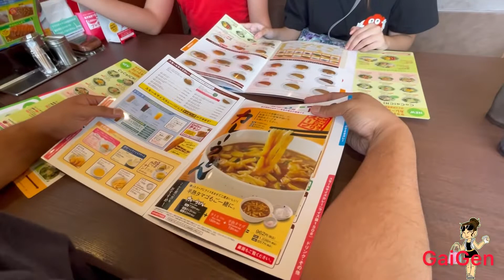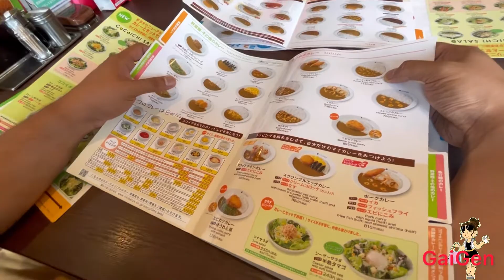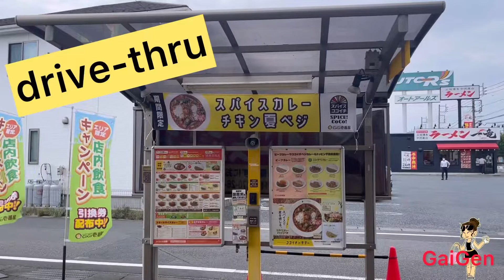Sulit na Sulit na Japanese Curry Resto sa Japan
Welcome sa gaigen japan lifestyle and travel vlog